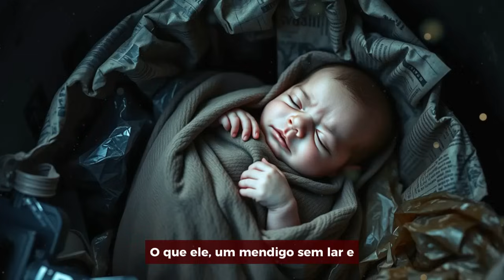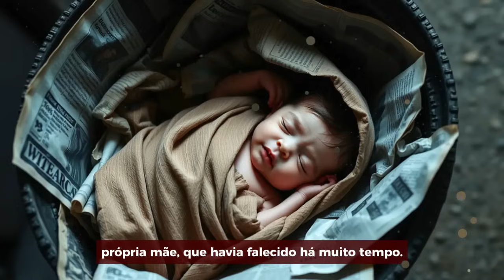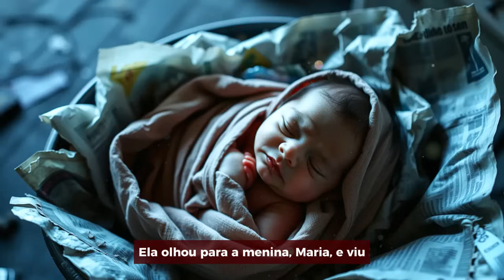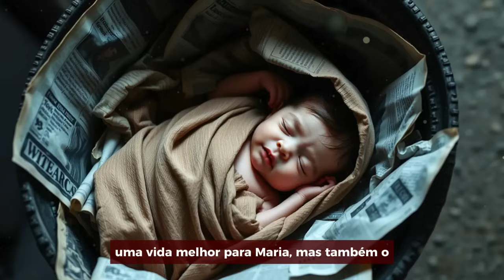MENDIGO FAMINTO ENCONTRA BEBÊ EM LATA DE LIXO, MAS O QUE ELE FAZ DEIXA TODOS EM CHOQUE POIS...